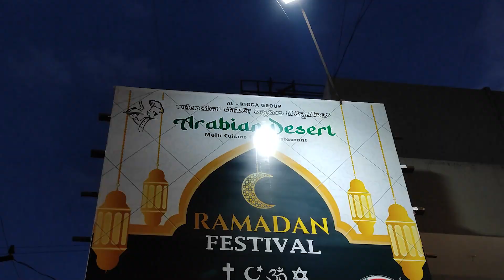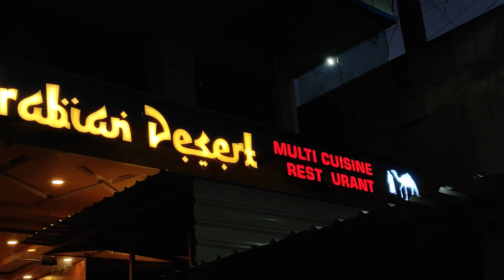Top Selling 🔥 Bengaluru's Cheapest Multi Cuisine Restaurant | Arabian Desert | ₹200/- Eat Everything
Address :
Mezanine Floor,No.51/3, Police Station, Dr M.H, Marigowda Road, opp. Madiwala, Madiwala, 1st Stage, BTM Layout, Bengaluru, Karnataka 560068

Menu :
Explained Entirely In Video...